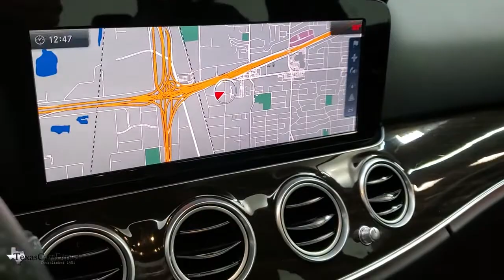2017 Mercedes-Benz E-Class Dallas, Plano, Frisco, Fort Worth, Austin, TX 243230A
Selenite Gray Metallic Used 2017 Mercedes-Benz E-Class available in Dallas, Texas at Texas Cars Direct. Servicing the Plano, Frisco, Fort Worth, Austin, TX area.
2017 Mercedes-Benz E-Class E 300 - Stock#: 243230A - VIN#: WDDZF4JB1HA243230